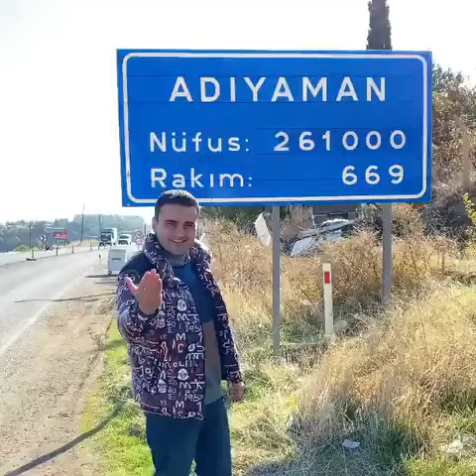CZN BURAK ADIYAMANDA GÖNÜLLERİ FETHETTİ.